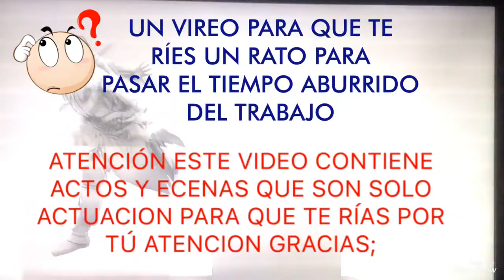ME DEJO MI NOVIA YA NO PUEDO MAS CON ELLA / EDDY CASTILLO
Este video relata un poco de los problemas sentimentales que pasamos nosotros los humanos y que tenemos que resolverlos y no undirnos en ellos HECHARLE ganas sonríele ALOS problemas que al fin y al cabo todos tenemos alguno y solo queda HECHARLE ganas ala vida sonreírle y pasar un rato agradable en familia solo o con quién más desees gracias por tus twncion excelente día les deseo visitantes de YouTube Dios los bendiga con salud trabajo y armonía familiar made with VideoShow